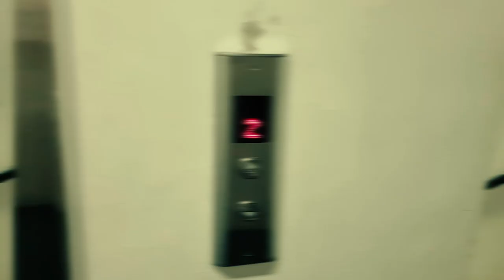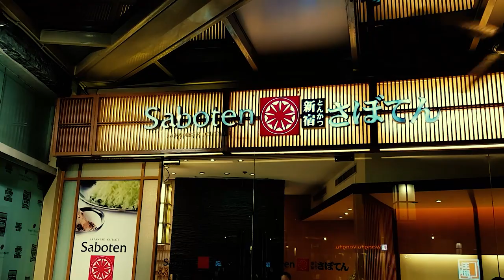[Vlog] Who Let The Dogs Out? Yorkies walking around BGC.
It's been a while since our dogs felt grass under their paws. So, we decided to bring them out to BGC High Street for an afternoon of walking and dog socializing (well, not for one of our dogs.

Mayor and Athens had fun (I think) during their afternoon exercise while wearing their school uniform costumes. They are so adorable!

Title: Let's Go Surfing
Artist: Joakim Karud
Genre: Dance & Electronic
Mood: Inspirational

Artist: Quincas Moreira
Genre: Pop
Mood: Happy

Artist: Quincas Moreira
Genre: Jazz and Blues
Mo